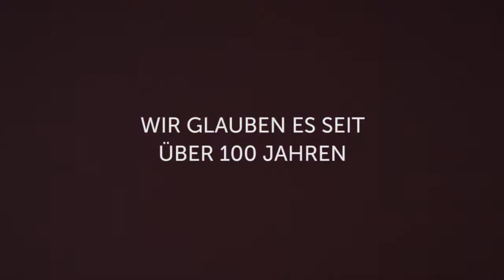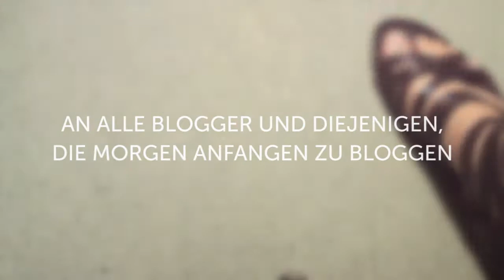The Big Blog Exchange - Deutsch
Blogger gesucht für The Big Blog Exchange. Sechzehn abendteuerliche Blogger zum Reisen und Blogs, Leben und Kultur 10 Tage lang gleichzeitig auszutauschen. Jetzt registrieren um teilzunehmen!